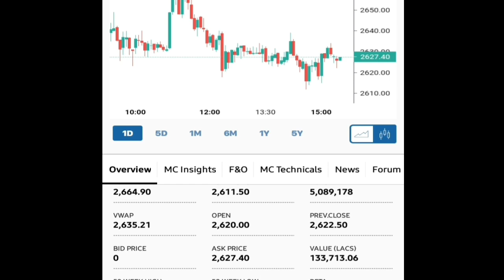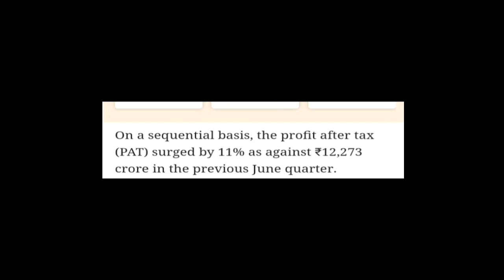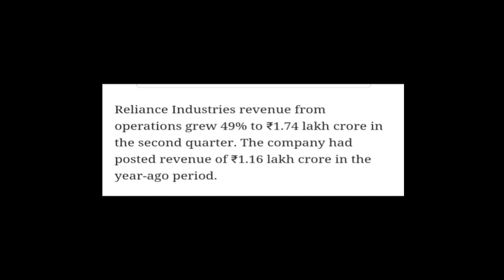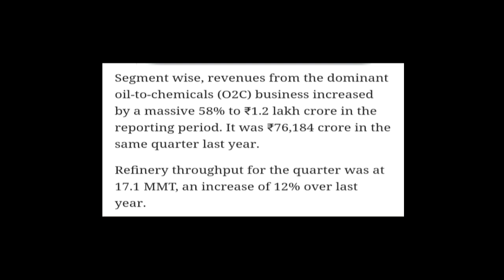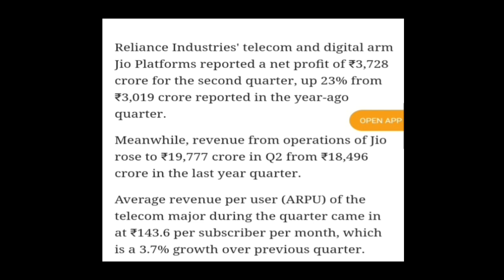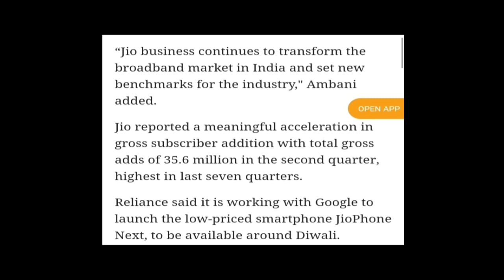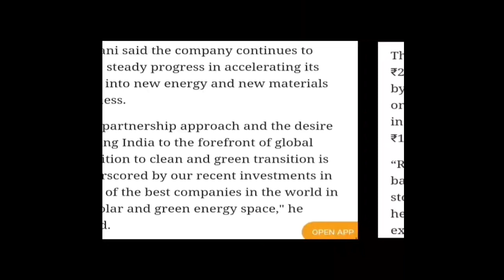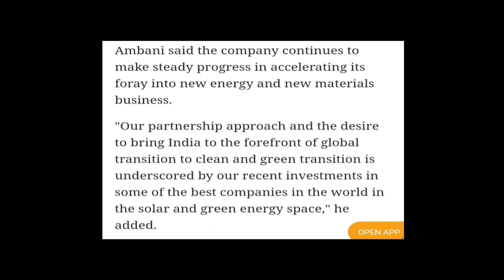Reliance Industries || चौंका देने वाली खबर || सबको पीछे छोड़ दिया || Reliance Latest Updates...